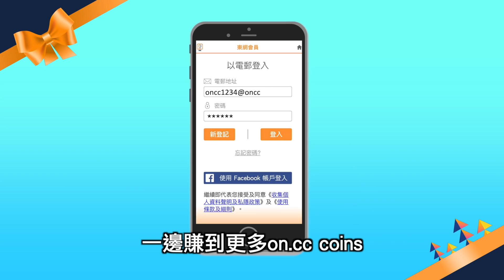【on.cc東網】被裁定非妥為當選 陳凱欣決定上訴至終院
早前被高等法院裁定「非妥為當選」的議員陳凱欣表示，在聽取法律意見後，決定申請上訴至終審法院。她表示，前年補選在公平公正環境下進行，現時面臨「非妥為當選」與自身無關，將會據理力爭。
【被裁定非妥為當選　陳凱欣決定上訴至終院】